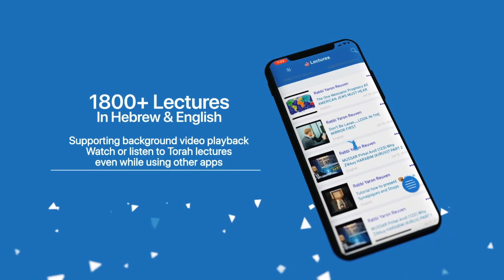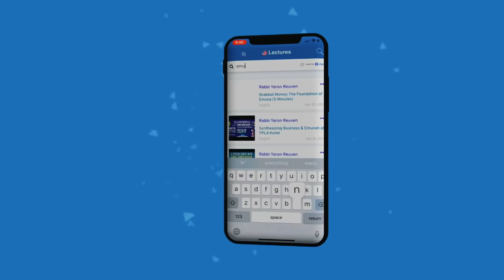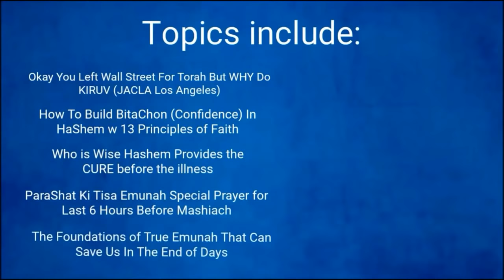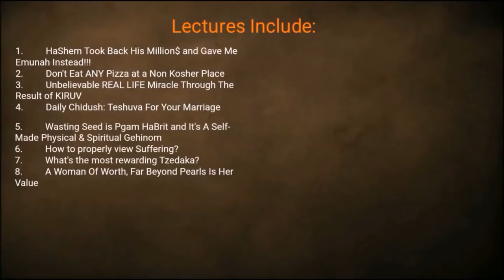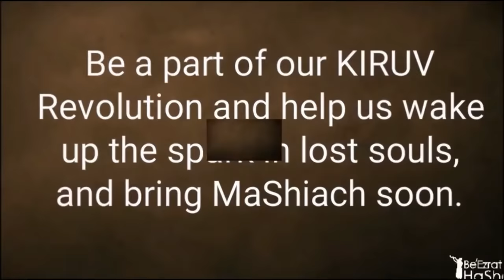Secular vs. Religious Life at Ohr Chana Jewish Institute of Queens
Rabbi Yaron Reuven shares his personal story to illustrate the importance of  Torah observance. He was successful in the business world but found himself unhappy despite having material wealth and trying various pursuits. He then experienced a series of severe medical challenges. Throughout these trials, he did not consider changing his lifestyle, but when a rabbi suggested he keep Shabbat, he felt obligated and changed his life.

He went through a similar situation with his non-Jewish wife, realizing that her beliefs did not align with Torah. Through learning and  Torah codes, his wife converted to Judaism.

After experiencing a significant financial loss, Rabbi Yaron Reuven decided to devote himself to spreading the message of Torah, sharing his story and teachings with others. He emphasizes that HaShem is serious about Torah observance, and those who abandon His ways will experience consequences. However, these consequences are not meant to punish but to guide individuals back to HaShem. He encourages those listening to embrace Torah and live a life of purpose, knowing that it is the path to true happiness.

To Donate and Support our Kiruv work please visit us For more information about Ohr Chana Jewish Institute of Queens go

If you'd like to invite Rabbi Yaron Reuven or Rabbi Efraim Kachlon to give a lecture at your synagogue, home or office please email to see availability and make arrangements.   Rabbi Yaron Reuven is based out of Florida, but travels around the world to give lectures to different groups.